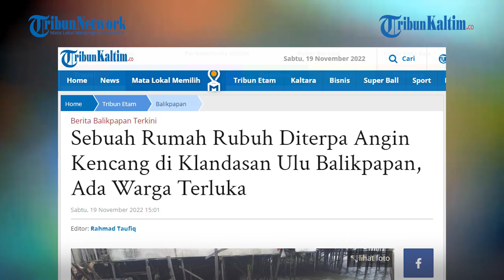Sebuah Rumah Rubuh Diterpa Angin Kencang di Klandasan Ulu Balikpapan, Ada Warga Terluka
Suatu peristiwa tak terduga terjadi pada Jum’at (18/11/2022) tadi malam di daerah Klandasan Ulu, Balikpapan.

Sebuah rumah dikabarkan roboh akibat terpaan angin kencang yang melanda beberapa wilayah di Balikpapan.

Menurut Bhabinkamtibmas Klandasan Ulu, Aiptu Parman, peristiwa ini terjadi pada sekitar waktu Isya.

“Kurang lebihnya tadi pada saat sekitaran salat Isya ada info di grup bahwa ada rumah kena angin, habis itu kita langsung menuju ke TKP bersama Pak Seklur. Sampai di lokasi alhamdulillah warga banyak yang membantu, relawan juga banyak membantu,” ujarnya.

Isi rumah sendiri dilaporkan oleh Bhabinkamtibmas Klandasan Ulu terdapat 2 Kepala Keluarga.

Editor: Robin